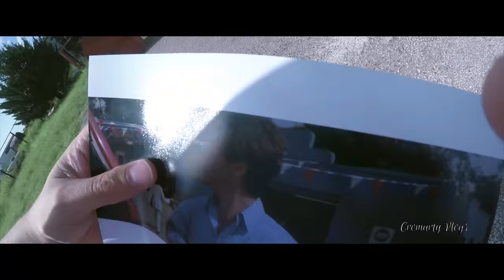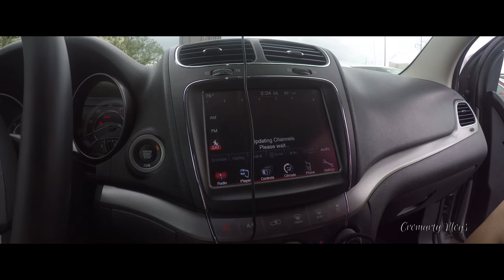Day 4 Twister Movie Filming Locations Road Trip Vlog 20 (Going Green)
Here's Day 4 of our trip to America which we covered nearly 2,500 miles to find what is left of the scene locations from the movie Twister, recorded over 22 years ago!

Although this video is the 4th day on our trip, this is the first day in which we will begin visiting the various Twister movie shoot locations, In this video we'll be showing you the cafe scene where Bill Paxton get his tyre repaired, first sees Jonas with DOT3 and  declares it's going green.

We also pay a visit to Penn Square Mall in OK City where Gina finds some custom tornado charms in the Pandora shop, we also go to the Cheesecake Factory and later get caught in a storm at Lake Hefner

Also while your here please check out some of my other videos!

I have now made up the route onto Google Maps, however due to the total amount of waypoints, this has had to be split into two parts

and Part 2 is the other remaining days of our trip

Please keep in mind this is the full itinerary of our trip, including hotels and also our Six flags visit (not just all the twister locations!) but I hope you find this list useful!

My Equipment:

PC: I7 7700K, Asus ROG Maximus IX Hero, Corsair DDR4 16GB Vengance LPX 3600MHz, LG 4K 27" Monitor, Sony Vegas Pro 14

GoPro Karma Stabiliser grip

DJI Mavic Pro (fly more combo)